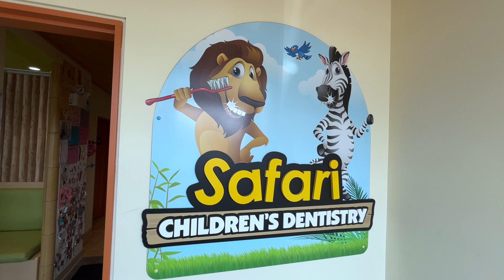Safari Children's Dentistry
How great would it be if your kids actually looked forward to visiting the dentist? At Safari Children's Dentistry that is most certainly the goal, and their paediatric dentists are specially trained with your children's needs in mind! There are locations in Milton, Burlington and Stoney Creek. Jessica Kaitting reports.